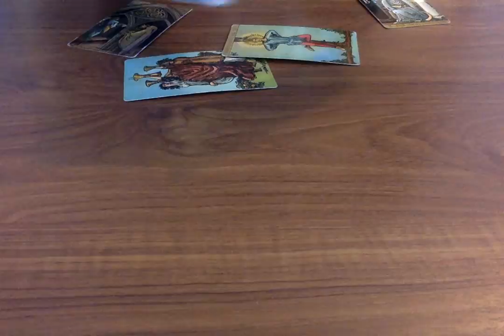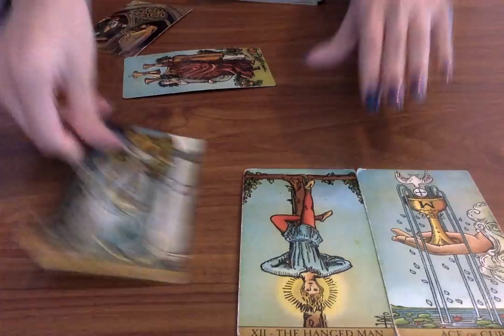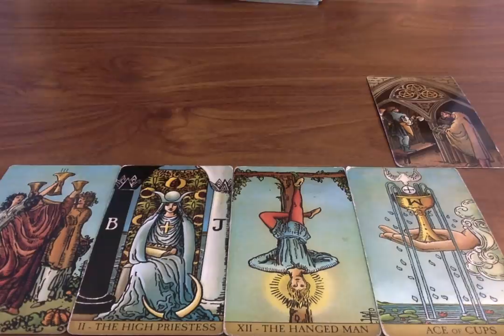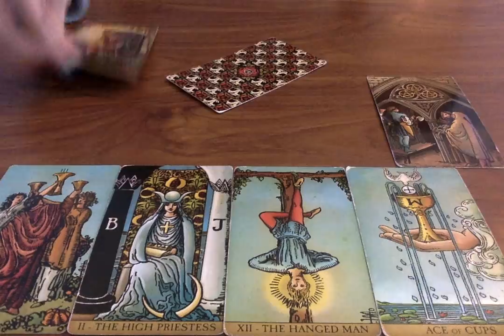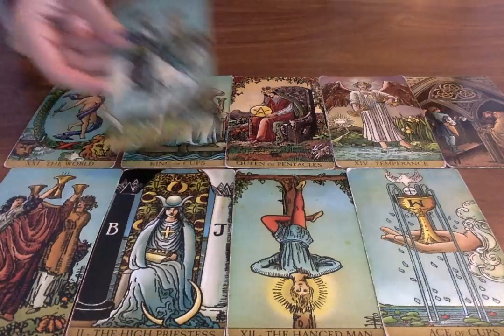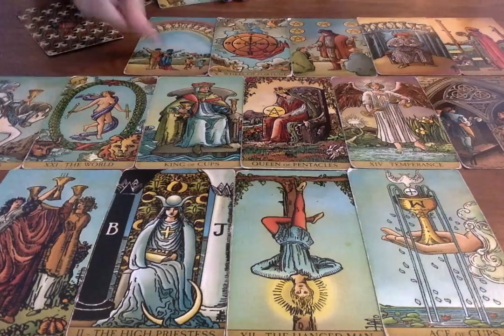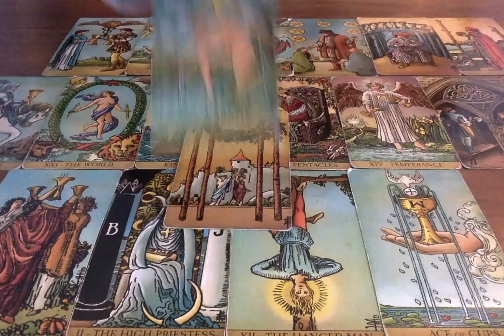SOMEONE UNEXPECTED HAS THEIR EYES ON YOU & WANTS TO CHANGE YOUR LIFE 👀 NEVER MET ANYONE LIKE YOU!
All you have to do is:
3. Leave a comment in a video for the current month.

Moonlight Guidance
Felixstowe, Suffolk,
IP11 1BW,
UK

This reading is for SomeoneUnexpected